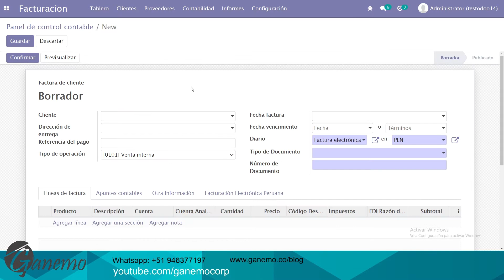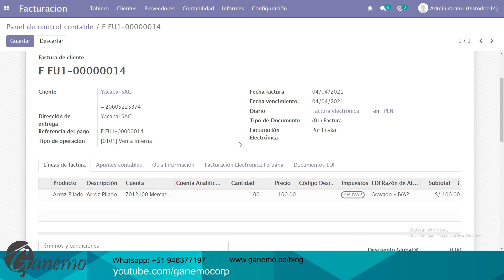🖥💻🖨Emite factura con IGV 💲💲 con Odoo#14 (super sencillo)